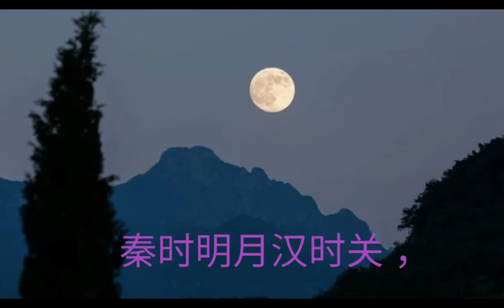唐诗~ 从军行•出塞(王昌龄)~新加坡新声诗社诗词古调吟唱班合唱(陈垂良教唱)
向作曲家劳在鸣先生致谢。
陈垂良电脑编钢琴伴奏及
視频制作。